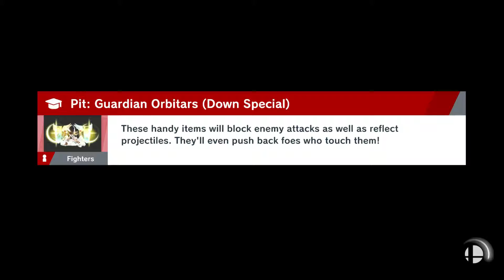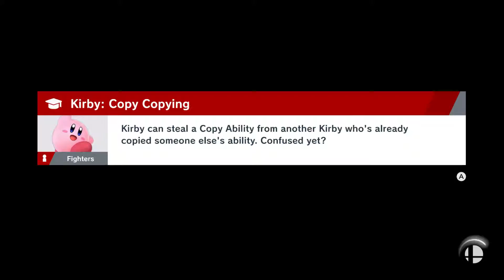SSBU: World of Light (Co-op) [HARD] - Part 18 - How to Cheese Pauline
Just the usual. Jett making references to outdated memes and me continuously destroying my already broken throat.